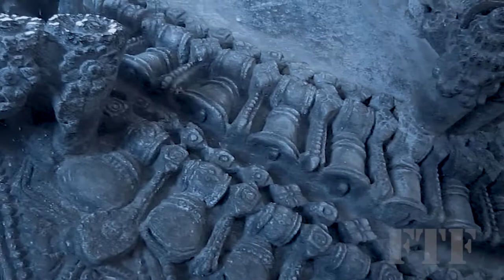Decorative Nandi Statue at Brahmeshvara Temple of Kikkeri KR Pete Taluk Mandya District Karnataka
This decorative Nandi statue is a fine specimen of 12th century Hoysala architecture and is located in the town of Kikkeri of Mandya district in Karnataka state. Other places to visit near Kikkeri are Shravanabelagola (13km), Srirangapatna (52km), Ranganatittu (56km) and Mysore (72km) these are some of the prominent tourist places to visit near Kikkeri.

Let's meet again with another interesting video, till then Bye.

Our YouTube channel "Food Travel Farming" explores places or events, visits goat & Sheep farms or markets, and walk-through food joints to present videos to our viewers. If you are interested to hop in and be a part of our journeys,

Presented by Food Travel Farming YouTube Channel.